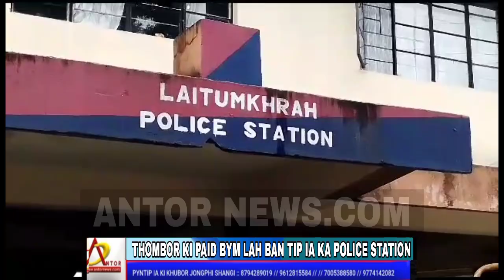SHAH THANG KA KALI PULIT HA POLICE STATION, LAITUMKHRAH